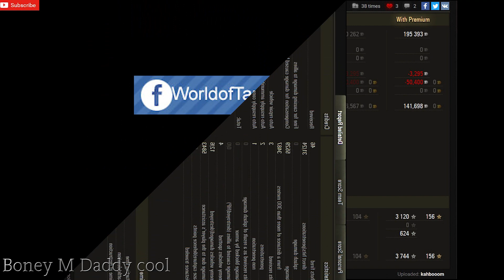WoT leKpz M 41 90 mm GF (with Milky's skin) | 5.500+ DMG - Malinovka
WoT leKpz M 41 90 mm GF tier VIII German light tank and game by kahbooom.
Also 5.500+ dmg is impressive.
Patrol Duty

WoT map ► Malinovka

World of Tanks leKpz M 41 90 mm GF
World of Tanks leKpz M 41 90 mm GF review
World of Tanks leKpz M 41 90 mm GF overview
World of Tanks leKpz M 41 90 mm GF gameplay
World of Tanks leKpz M 41 90 mm GF weak spots
World of Tanks leKpz M 41 90 mm GF guide
World of Tanks leKpz M 41 90 mm GF tank guide
WoT leKpz M 41 90 mm GF
WoT leKpz M 41 90 mm GF review
WoT leKpz M 41 90 mm GF overview
WoT leKpz M 41 90 mm GF gameplay
WoT leKpz M 41 90 mm GF weak spots
WoT leKpz M 41 90 mm GF guide
WoT leKpz M 41 90 mm GF tank guide